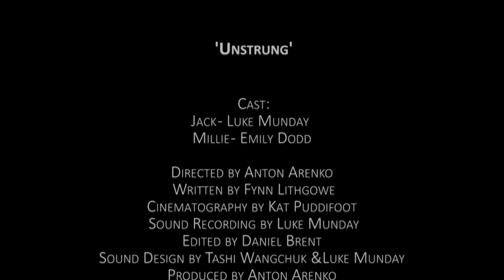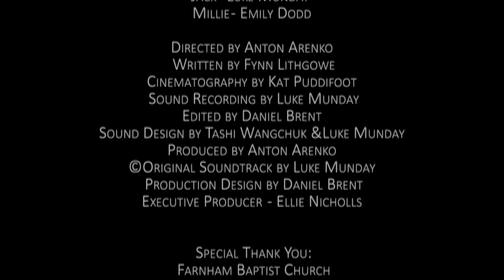Pavlovitz No Profits - Zabudnutá pieseň od The Cure - official video by short film UnStrung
This music video is a result of cooperation between young artist Anton Arenko from Manchester (England) and the band Pavlovitz No Profits from Bardejov (Slovakia)
For Pavlovitz No Profits edited by P. Bartos
EN Lyrics (see below) translated by Patricia Bartosova

Cast: Jack - Luke Munday , Millie - Emily Dodd
Directed by Anton Arenko, Written by Fynn Lithgowe, Cinematography by Kat Puddifoot
Sound Recording by Luke Munday, Edited by Daniel Brent, Sound Design by Tashi Wangchuk &Luke Munday, Produced by Anton Arenko © Original Soundtrack by Luke Munday
Executive Producer  - Ellie Nicholls

Special Thank You: Farnham Baptist Church, Emily Dodd, Ellie Nicholls, Waverley Borough Council

Pavol Bartoš / guitar, vocals
Peter Gurský / bassguitar
Matúš Roman / drums, vocals

Album with poster:  band facebook store

A forgotten song by The Cure

You've forgotten thousands of words
your unexpected poems
you'll get
you'll get everything off today
tonight you won't say no

when they fade away
you're not afraid
there's complete freedom behind the darkness

you get by every night
cigarette keeps burning
coffee spilled all over
all the trees are leafless today
you sit quietly
cassette is playing
never-ending party echoes in your head
suddenly you recall
a forgotten song
by The Cure
Oh Fuck,
The Cure

I've forgotten thousands of words
my unexpected poems
I'll get
I'll get everything off today
tonight I won't say no

I'm not afraid
there's my complete freedom behind the darkness

I get by every night
cigarette keeps burning
I sit quietly
cassette is playing
never-ending party echoes in my head
suddenly I recall
a forgotten song
by The Cure
Oh Fuck,
The Cure